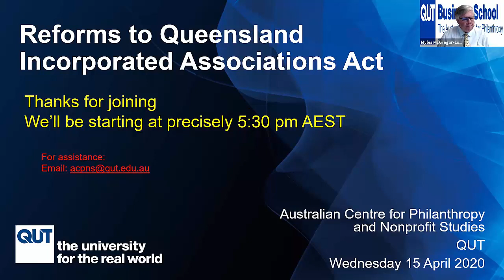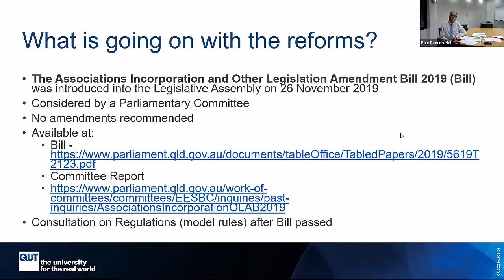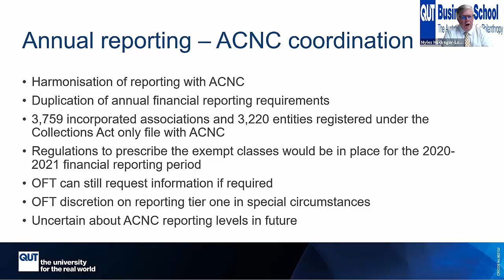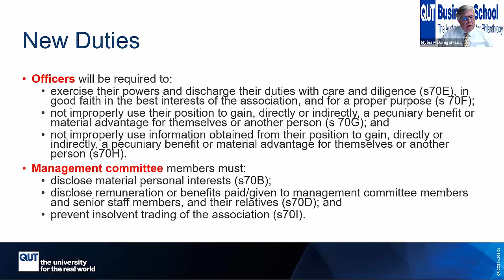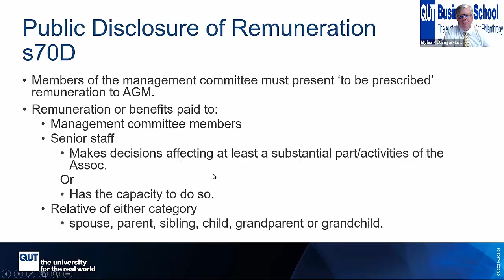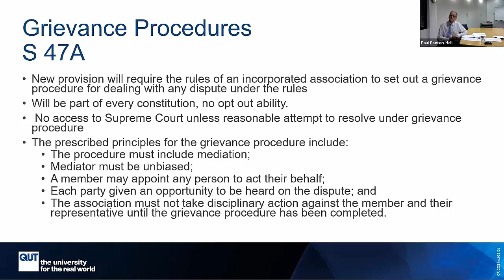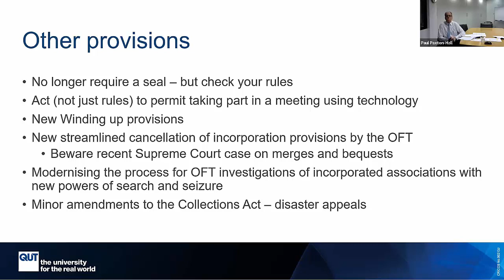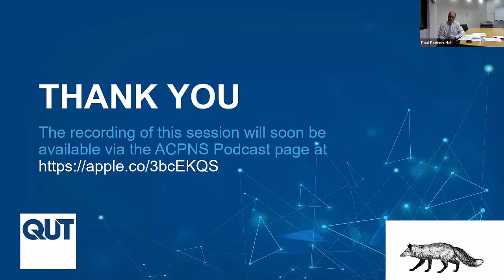Incorporated Associations and Collections Act Amendments - An honest conversation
The webinar was facilitated by Emeritus Professor Myles McGregor-Lowndes and Paul Paxton-Hall, Director of Paxton-Hall Lawyers live on 15 April 2020.

They are specialists in nonprofit law and explain that in late November 2019, the Associations Incorporation and Other Legislation Amendment Bill 2019 was introduced into the Queensland Parliament. It will apply to some 22,000 incorporated association as well as some 3,200 ACNC charities that are also registered under the Queensland Collections Act for fundraising purposes. It will finally relieve Queensland charities of duplicated annual financial reporting under the Associations Incorporation Act (AIA) and also the Collections Act. Plans are for the changes to be implemented before the reporting deadlines for of 2020-21 reporting period.

There are also a number of important reforms for incorporated associations including new governance standards and obligations for officeholders.